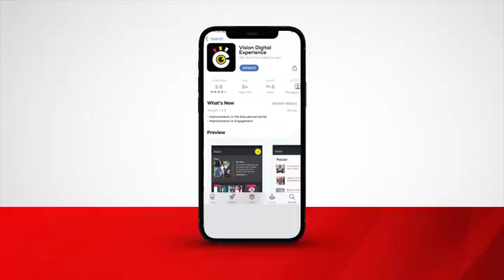Evening DigitalDigest, 25.06.2024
‣ Among warned over Lwengo comments
‣ Karamoja cement factory excites locals
‣ Nairobi riots over tax hikes